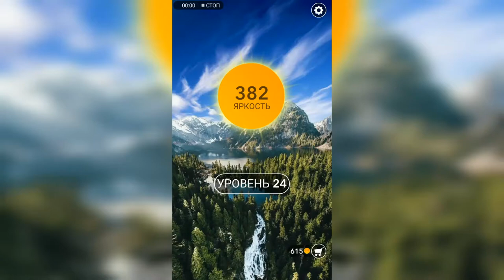Word / Слово Крест: Поиск русского кроссворда / Уровень 24